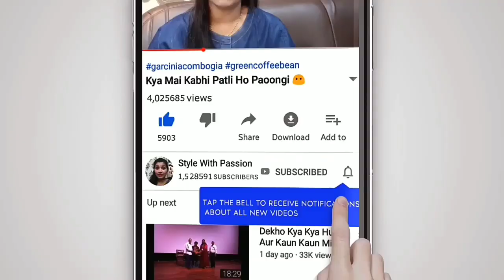I WENT TO THE WORST REVIWED MAKEUP ARTIST🤦💄💅🤪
FACES Ultime Pro Mineral Loose Powder Golden Beige 04 (7 g)
Makeup Revolution I Heart Revolution NOW That's What I Call Makeup 90's (13.5 g)
FACES Glam On Moisture Rich Lipstick Pretty Pretty 70 (4 g)
FACES Ultime Pro Longwear Matte Lipstick - Skin Deep 20 (2.5 g)

👉Music